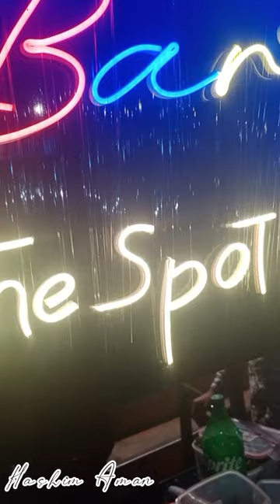Grill burger Wapda Town Lahore. The Grill Spot. Perfect Burger super taste